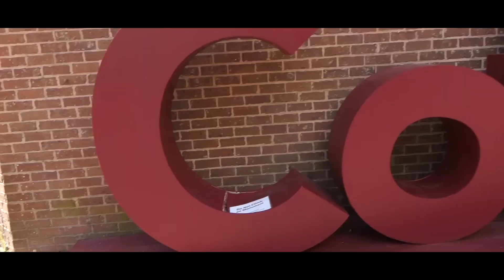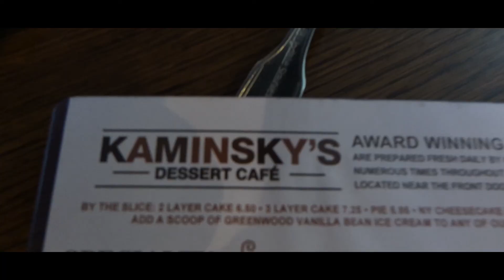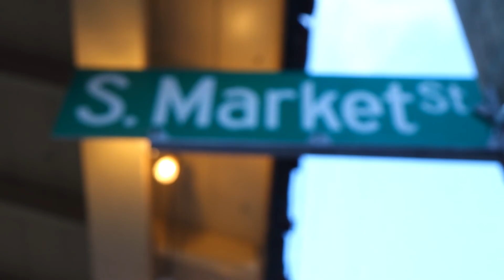Charleston Day 1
Today was awesome. The people keep it real and the memories are even realer.

Flexible tri-pod:
Shotgun Mic:
Mic Dead Cat:
And I use Premiere Pro CC to edit with.